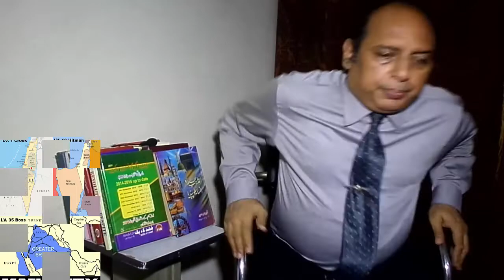امن یا جنگ فیصلہ کن مرحلہ شروع۔۔۔۔۔۔۔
پروگرام اظہار خیال علی کامران ڈھلوں  کے ساتھ ۔۔۔۔۔۔۔۔۔۔۔؟

                         VIDEO # 37